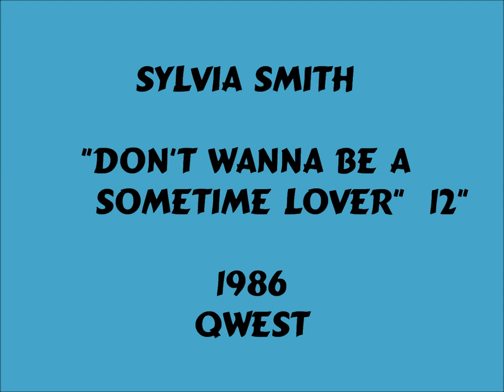Sylvia Smith - Don't Wanna Be A Sometime Lover [12"] - 1986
Bringing you the very best of sounds in soul, soulful jazz, Latin & disco. Classy... Enjoy !!!